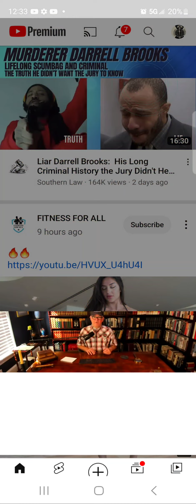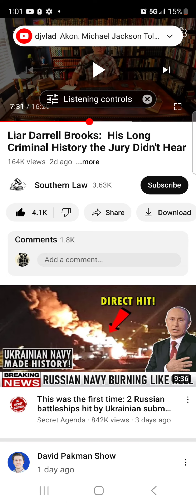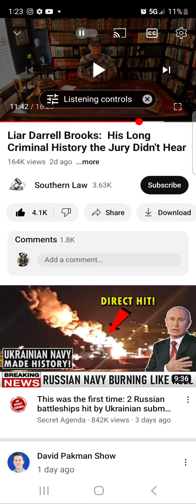Darrell Brooks ...immune to jail apparently...wtf?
and how can we stop this from happening again?